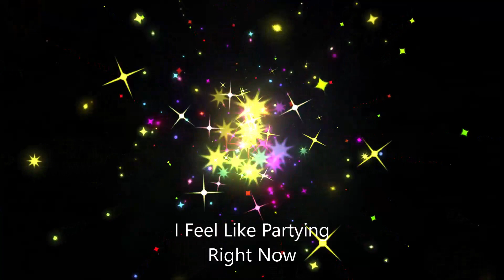I Feel Like Partying Right Now - Nat Keefe & BeatMower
Nat Keefe & BeatMower  I Feel Like Partying Right Now

Dance & Elektronisch | Funky

Artist: Nat Keefe & BeatMower
Title: I Feel Like Partying Right Now

► Start your F R E E 30 day amazon music